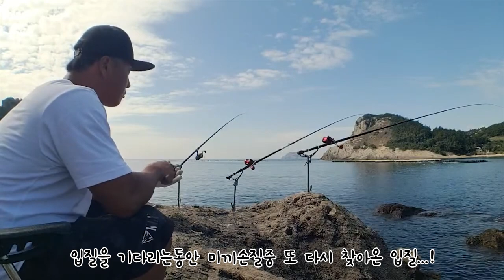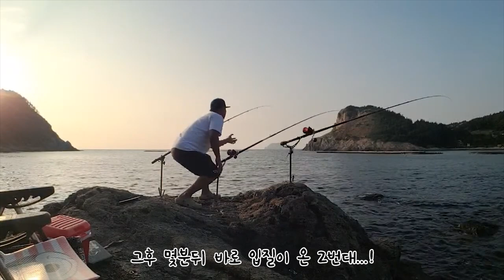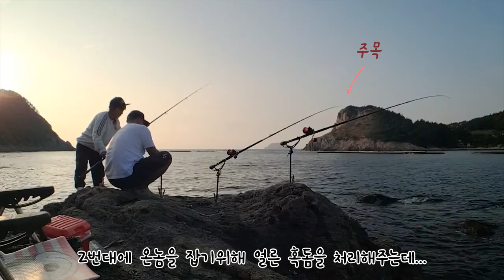큰홈통1일차) 도보에 비싼 돌돔이 우글우글 던지면나오네! / 추자도 원투낚시 / caravan camping car / Fishing / 캠핑카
카카오톡 : bj hotdog